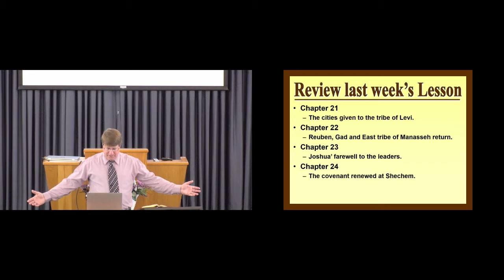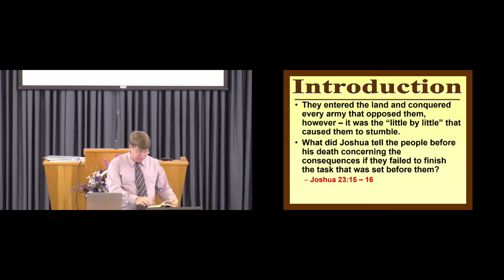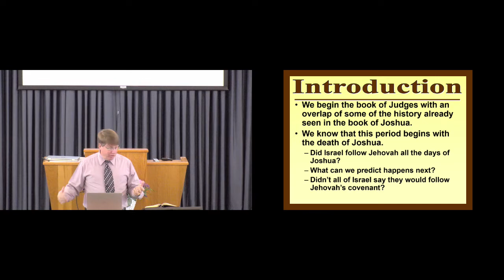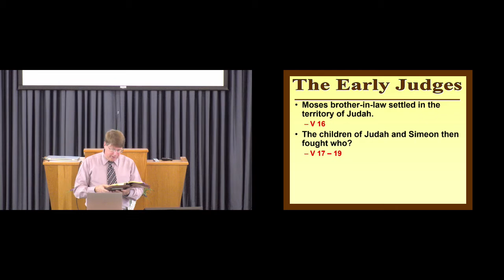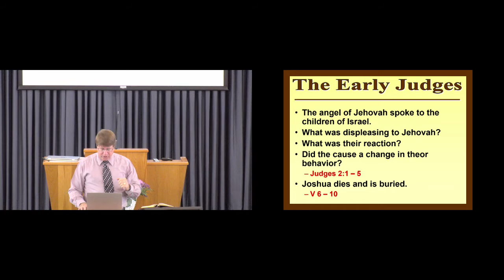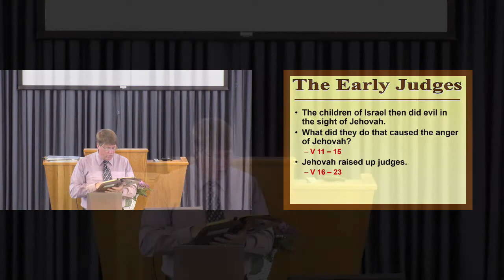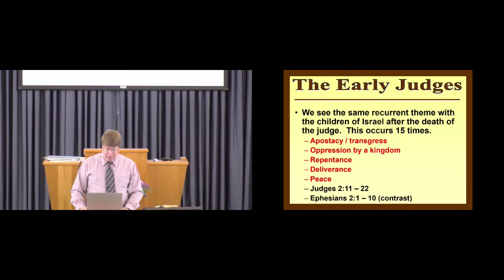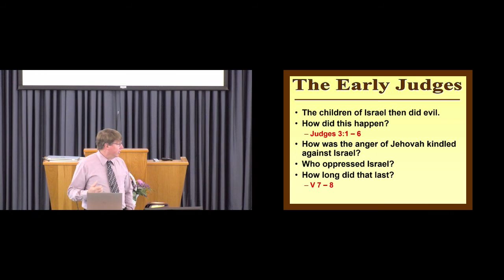Sun AM Bible Study- 08.30.20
Introduction to the Judges - Marschall